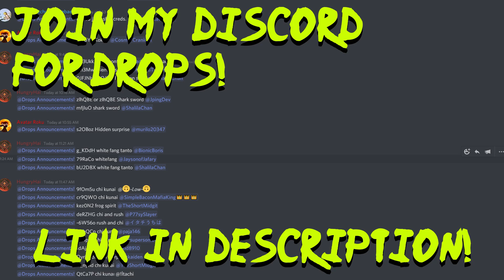Shindo Life - Heaven Blade Spawn and Location!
Shindo Life, Heaven Blade spawns at 4:15 and has a 1/50 chance to spawn at the Nimbus Village.